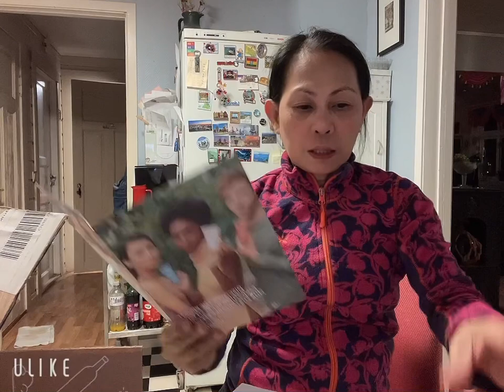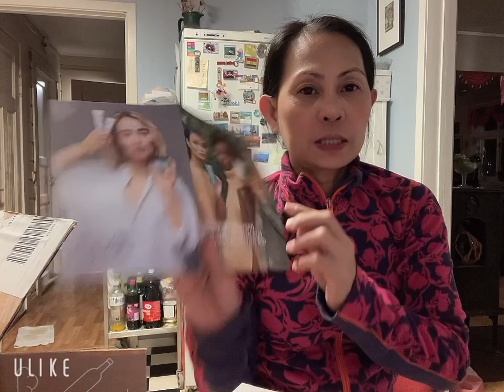Unboxing Polishing bar from Nuskin